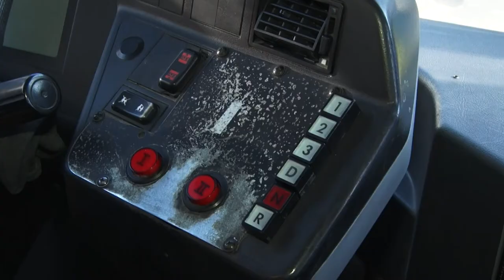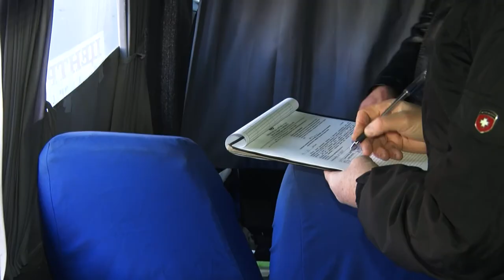У Дніпрі перевірили готовність автобусів до зими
Зима близько. У Дніпрі перевіряють, чи готові автобуси та маршрутки до перевезення пасажирів у холоди.  У центрі уваги інспекторів – наявність зимової гуми, відсутність щілин у салоні та робота обігрівачів. У рейд вирушила і знімальна група Відкритого.